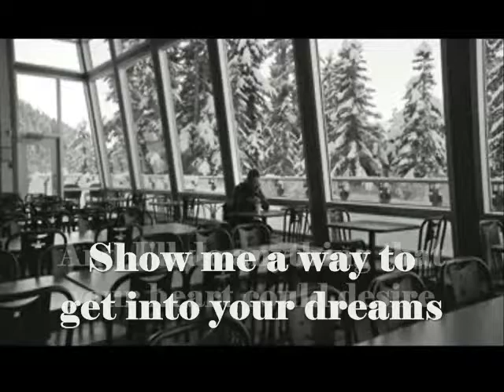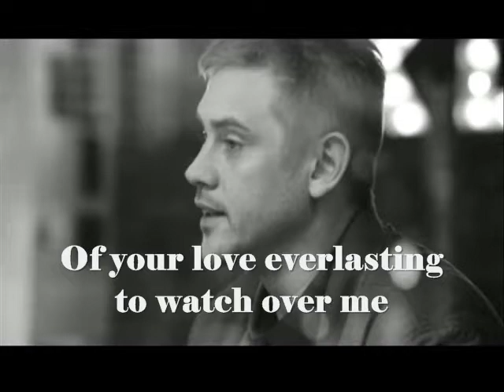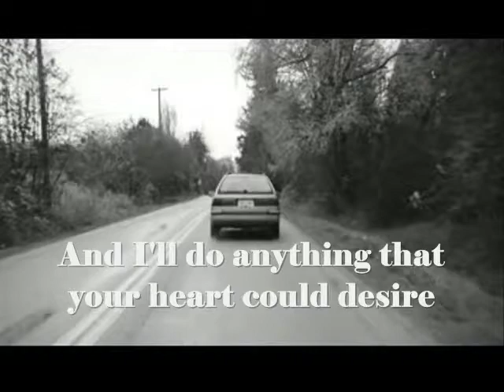Gordon Lightfoot - E motion (2020)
As the title suggests, this relationship plays out on line, graced with a memorable and catchy hook laden tune, highlighting Lightfoot’s expert phrasing. This song sticks in your mind long after it has stopped playing.

Having said everything I ever wanted to say
Should I still feel uncool or up tight
Even my e-motion online tonight
Show me a way to get into your dreams
And I'll do anything that your heart could desire
Show me a way to come under the light
Of your love everlasting, my heart is on fire

When I turn on the radio and it's our song
Show me a way to go into your thoughts
And I'll do anything that would be heavenly
Show me a way to come under the spell
Of your love everlasting to watch over me

You know I've proven myself to be a king sized fool
Should I still feel up tight or uncool
Even my e-motion out of control

You know I've said everything I ever wanted to say